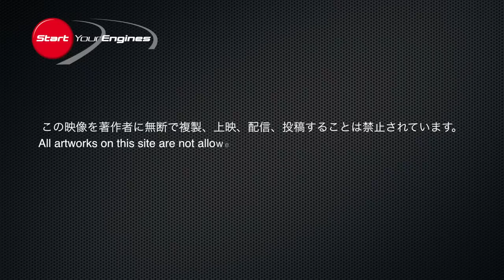スバルWRX STIタイプS vs メルセデス・ベンツCLA 45 AMG（ハイスピードライディング編）【DST♯078-03】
SUBARU WRX STI TypeS vs MERCEDES-BENZ CLA 45 AMG